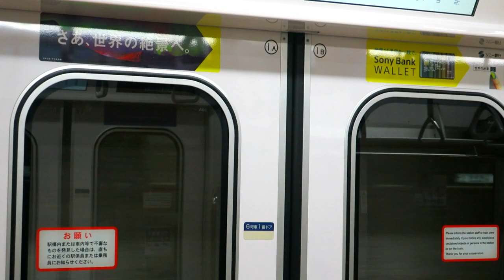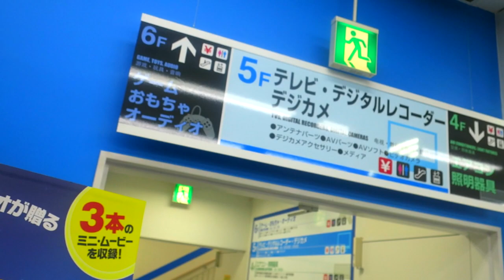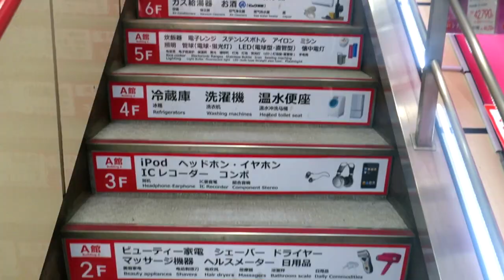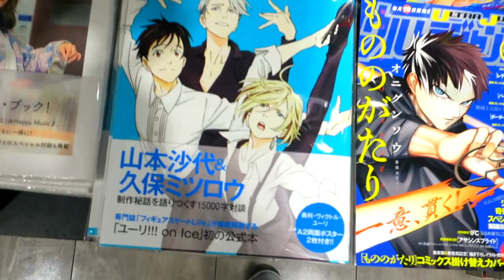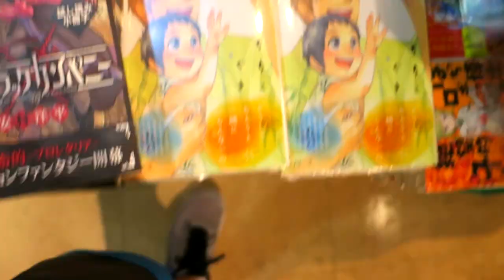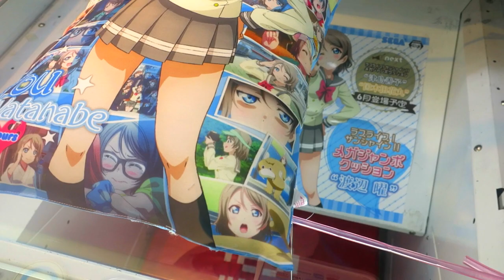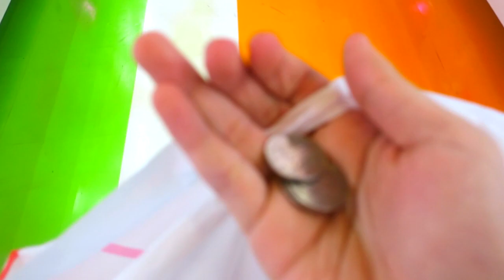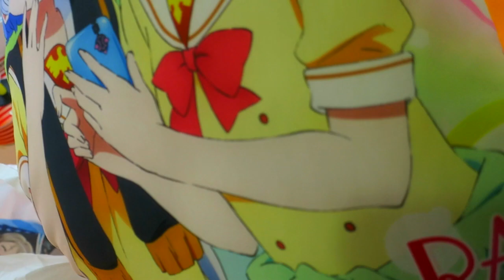Japan Vlogs 2017 - Part 3 (Shibuya)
Shibuya is a place for shopping and entertainment, but can also be sort of crowded. Overall, it was a positive experience as I went into some shops that interested me. If I have the chance to come back to Japan, I'd definitely come here again. Also, this is the last of Japan Vlogs for 2017.